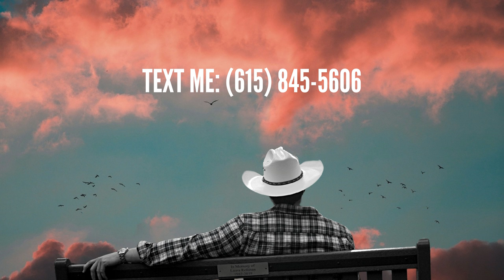Matt Cooper - Magnificent (Official Audio)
Official Audio by Matt Cooper performing "Magnificent" - Listen